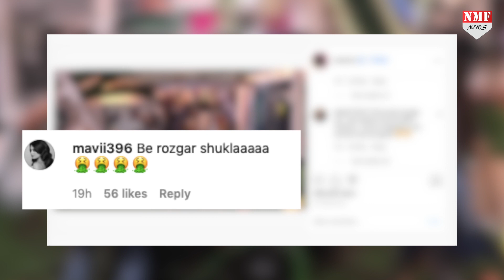BB14 : Sidharth को हसीनाओं के साथ Hot Dance करते देख बौखलाए Shehnaaz के Fans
सिद्धार्थ शुक्ला संग घर की हसीनाओं को रोमांस करते देखकर शहजान गिल के फैंस का फूटा गुस्सा, बोले 'टास्क की आड़ में...'